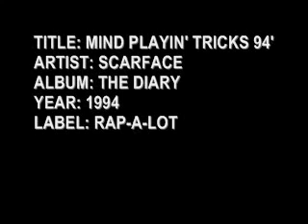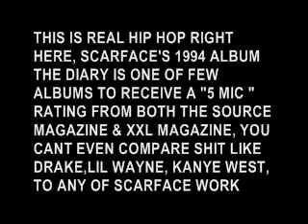Scarface - Mind Playing Tricks '94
From The Diary,the third studio album by American rapper Scarface. The album was released on October 18, 1994.